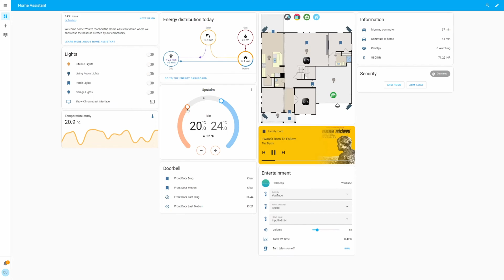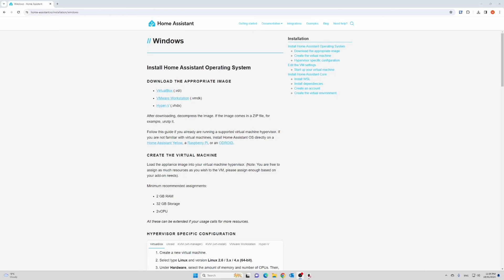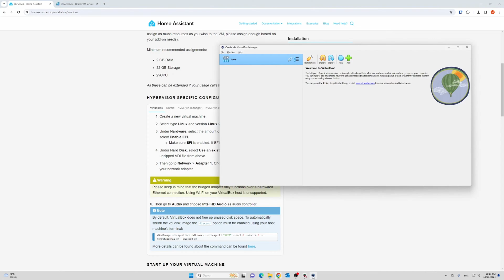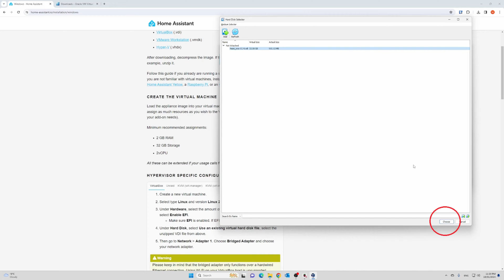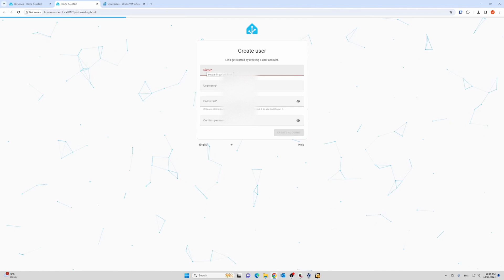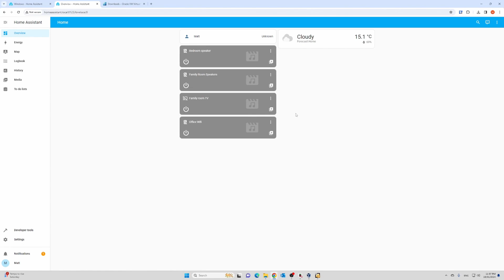Installing Home Assistant on Windows using VirtualBox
Step-by-Step tutorial on how to install Home Assistant on a Windows machine using VirtualBox. This is great for those who are not ready to purchase any additional hardware and wanting to play around with Home Assistant using everything that you already have.

Timestamps:
00:00 Introduction
00:25 Download the VirtualBox Image
01:04 Download VirtualBox Software
01:49 Extract the Downloaded Image File
02:07 Create a new Virtual Machine
02:26 Configure the Virtual Machine
03:44 Start the Virtual Machine
04:26 Initial Home Assistant Setup
05:30 Conclusion